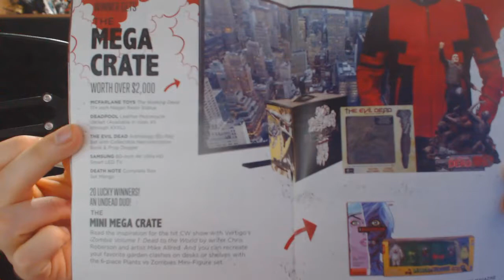Lets talk about... - Loot Crate - February 2016.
Hello, and welcome back to lets talk about where today we will be unboxing this months loot crate, enjoy.